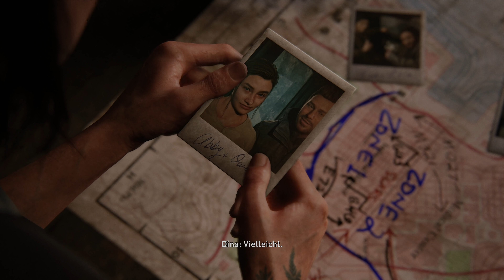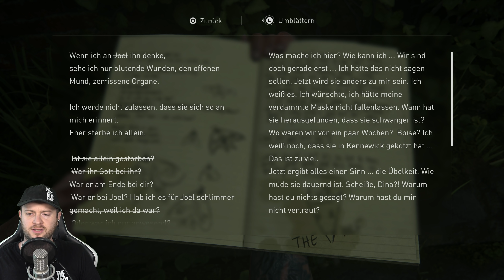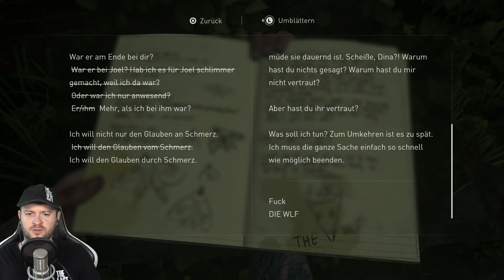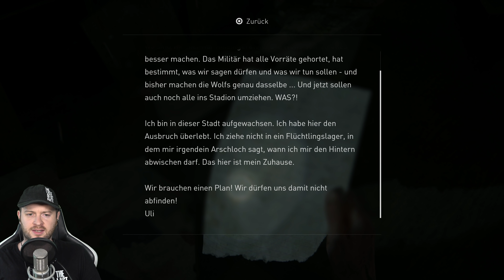THE LAST OF US PART II 🧟 #18: Vorsicht, bissig!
Let's Play The Last of Us Part II #18: Vorsicht, bissig! [Deutsch ♦ Blind ♦ PS4 Pro ♦ 4K@60FPS]
➡️ TLOU 2 auf Amazon KAUFEN*
➡️ PS4 PRO KAUFEN*

✒ INFORMATIONEN SPEZIELL ZU DIESER FOLGE:

Um Dina zu schützen, lassen wir sie im alten Kino zurück und verfolgen alleine die Spur nach Hillcrest. Unterwegs begegnen wir erstmals WLF-Soldaten, die Hunde einsetzen, um uns aufzuspüren. Damit habe ich noch so meine Probleme...

✒ ALLGEMEINE INFORMATIONEN ZUM SPIEL:

Das amerikanische Entwicklerstudio "Naughty Dog" war schon für ihre "Uncharted" Reihe, einem Playstation First Party Franchise sowie der "Crash Bandicoot" Reihe weltbekannt. Doch mit "The Last of Us", einem PS 3 exklusiven Titel, der viel Wert auf Storytelling, Zwischenmenschliches und Action legt, gelang dem Team ein erneuter Hit. Kurz gesagt geht es in The Last of Us um eine Zombie-Apokalypse, hervorgerufen durch Sporen & geheime Experimente. Der Familienvater Joel verlor auf der Flucht aus seiner Heimat seine kleine Tochter Sarah, die vom Militär erschossen wurde. Seither kämpft sich Joel und die restliche Menschheit durch den Tag und gegen andere Infizierte. Bei einem seiner Aufträge geriet Joel an Ellie, ein kleines 14 jähriges Mädchen, welches, wie sich später herausstellt, gegen das Cordyceps Virus immun ist. Auf ihrer langen gemeinsamen, emotionalen Reise zu den Fireflies, eine Organisation, die ein Gegenmittel aus Ellie herstellen wollen, entwicklt sich zwischen Ellie und Joel eine innige Beziehung. Joel wurde sozusagen zu Ellies Ziehvater. Da Ellie bei der Operation ums Leben käme, brach er in letzter Sekunde die ganze Sache ab, erschoss alle Fireflies und brachte sie nach Jackson, Wyoming, wo sein Bruder Tommy gerade eine Siedlung aufbaut. Doch Ellie log er bei der Frage, was bei den Fireflies passiert sei an...
Die Mischung aus Action Adventure und Survival Horror mit Endzeit Atmosphäre konnte sich auf der PS 3 5,50 Mio mal verkaufen. Innerhalb von drei Wochen wurden weltweit 3,4 Millionen Exemplare des Spiels verkauft! Auch Kritiker waren entzückt. Das Game hat eine durchschnittliche Wertung von phänomenalen 95%! Als die Playstation 4 erschien und Software anfangs knapp war, brachte man am 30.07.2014 (EU) ein Remake des Titels heraus. Auch ein kostenpflichtiger DLC namens "Left Behind", der ein erzählerisches Loch stopft und Ellies Sexualität klärt erschien und begeisterte. Nach ettlichen Verschiebungen und einem Leak-Desaster erscheint am 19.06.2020 nun die heiß ersehnte Fortsetzung mit "The Last of Us Part II". Die Geschichte spielt 4 Jahre später, Ellie ist nun 19 Jahre alt. Das Verhältnis zu Joel ist angeknackst. Durch ein schreckliches Ereignis, ändert sich Ellies Leben schlagartig und sie geht auf einen Rachefeldzug auf den wir sie begleiten.

▪ TITEL: The Last of Us Part II
▪ ENTWICKLER: Naughty Dog
▪ PUBLISHER: Sony Interactive Entertainment
▪ SYSTEM: Playstation 4
▪ GENRE: Action-Adventure, Survival Horror
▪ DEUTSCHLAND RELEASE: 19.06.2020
▪ METASCORE: 96%